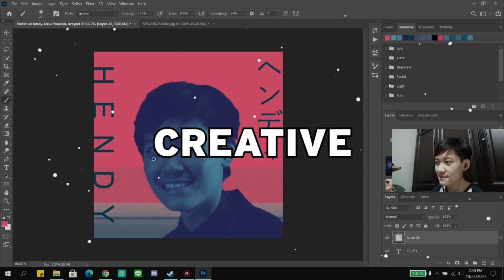CARA MENYELESAIKAN SIDE QUEST MR.X BLACK MARKET - Bakso Simulator V0.9 Indonesia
Pada video kali ini, aku akan share ke kalian cara untuk menyelesaikan side quest MR.X Black Market di Versi 0.9 yang dimana disini kita bisa menambah kapasitas tas dalam game Bakso Simulator.

SIDE QUEST NPC MR.X BLACK MARKET
1. Bertemu dan Berbicara dengan NPC Mr X di Toko Rahasia (Siang Hari/Malam Hari)
- 2 Hadiah Kosong dari Arcade
2. Bertemu dan Berbicara dengan NPC Mr X di Toko Rahasia (Siang Hari/Malam Hari)
- 20 Bunga Mawar
3. Bertemu dan Berbicara dengan NPC Layla di Supermarket (Siang Hari/Malam Hari)
- Tidak Minta Apa - Apa
4. Bertemu dan Berbicara dengan NPC Mr X di Toko Rahasia (Siang Hari/Malam Hari)
5. Interaksi lokasi taman yang ada tanda serunya (Siang Hari/Malam Hari)
6. Bertemu dan Berbicara dengan NPC Mr X di Toko Rahasia (Siang Hari/Malam Hari)
7. Bertemu dan Berbicara dengan NPC Layla di Supermarket (Siang Hari/Malam Hari)

- Sumber Encek (Thankyou ENCEKK!)

CARA MENYELESAIKAN SIDE QUEST DARI NPC TUKANG KAYU,
CARA MENYELESAIKAN SIDE QUEST DARI NPC MR X,
CARA MENYELESAIKAN SIDE QUEST DARI NPC BLACK MARKET,
CARA MENYELESAIKAN SIDE QUEST DARI NPC KANG KAYU,
CARA MENYELESAIKAN SIDE QUEST DARI NPC TUKANG KAYU BAKSO SIMULATOR V0.9,
CARA MENYELESAIKAN SIDE QUEST DARI NPC MR X BAKSO SIMULATOR V0.9,
CARA MENYELESAIKAN SIDE QUEST DARI NPC BLACK MARKET BAKSO SIMULATOR V0.9,
CARA MENYELESAIKAN SIDE QUEST DARI NPC KANG KAYU BAKSO SIMULATOR V0.9,
MENYELESAIKAN SIDE QUEST DARI NPC TUKANG KAYU,
MENYELESAIKAN SIDE QUEST DARI NPC MR X,
MENYELESAIKAN SIDE QUEST DARI NPC BLACK MARKET,
MENYELESAIKAN SIDE QUEST DARI NPC KANG KAYU,
MENYELESAIKAN SIDE QUEST DARI NPC TUKANG KAYU BAKSO SIMULATOR V0.9,
MENYELESAIKAN SIDE QUEST DARI NPC MR X BAKSO SIMULATOR V0.9,
MENYELESAIKAN SIDE QUEST DARI NPC BLACK MARKET BAKSO SIMULATOR V0.9,
MENYELESAIKAN SIDE QUEST DARI NPC KANG KAYU BAKSO SIMULATOR V0.9,
HADIAH DARI SIDE QUEST NPC TUKANG KAYU BAKSO SIMULATOR V0.9,
HADIAH DARI SIDE QUEST NPC MR X BAKSO SIMULATOR V0.9,
CARA MENAMBAH SLOT TAS DI BAKSO SIMULATOR V0.9,
CARA MENAMBAH KAPASITAS GEROBAK DI BAKSO SIMULATOR V0.9